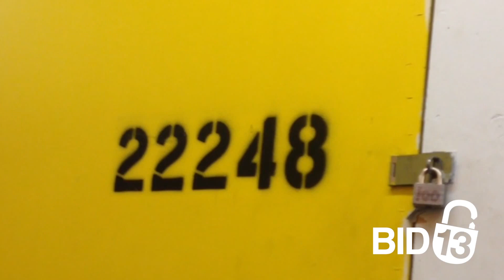Winnipeg Mini Storage Unit 22248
In this unit you can spot a Danby electrical fan (or heater), containers, and a few furniture pieces